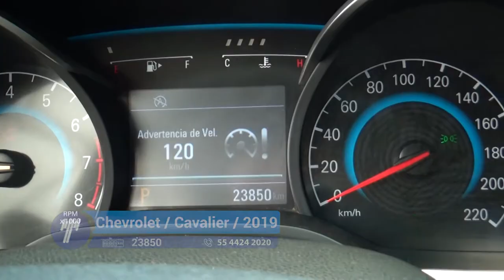Chevrolet / Cavalier LT Automático / 2019 - KV226621